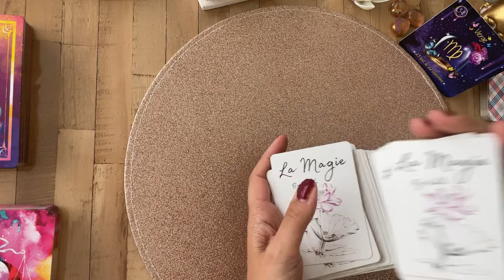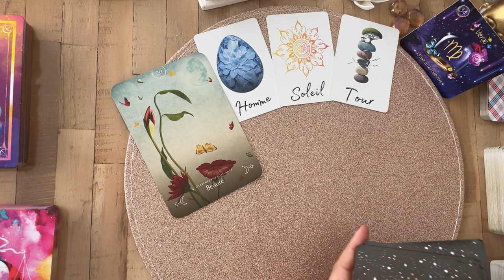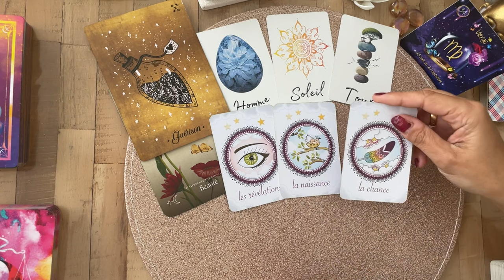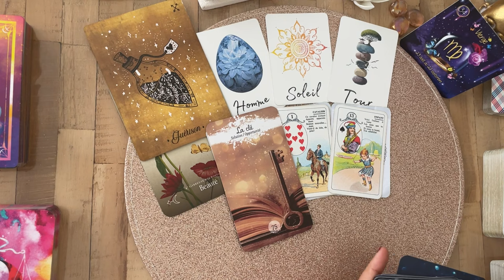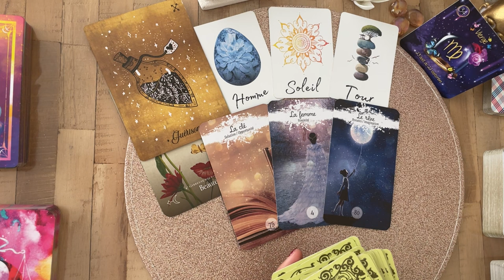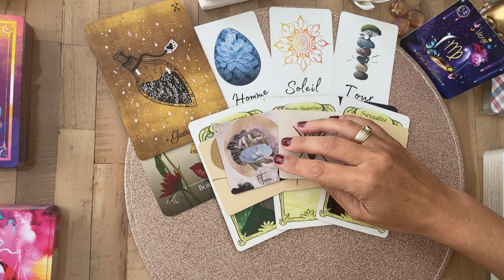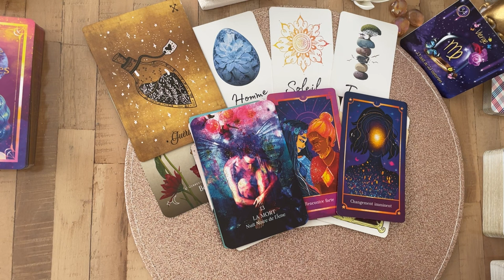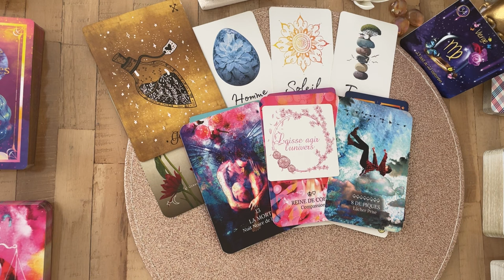✨VIERGE TOUT VOUS REUSSI -juillet aout septembre 2022-Tirage-Guidance-voyance-tarot-horoscope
Venez découvrir la Guidance Tirage Signe Astro été 2022